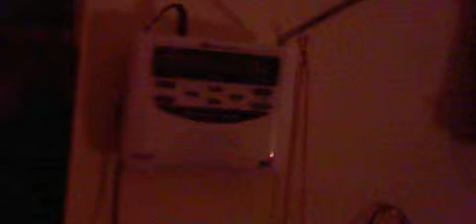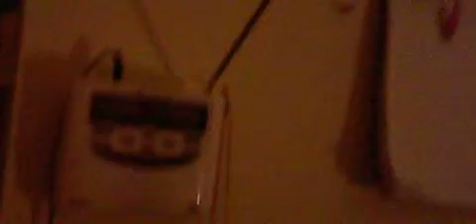voice change 1